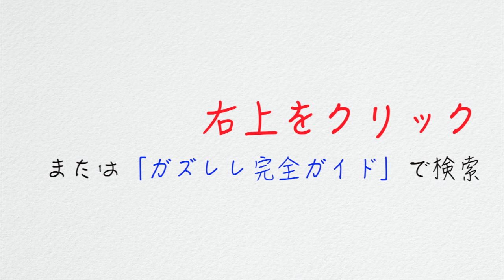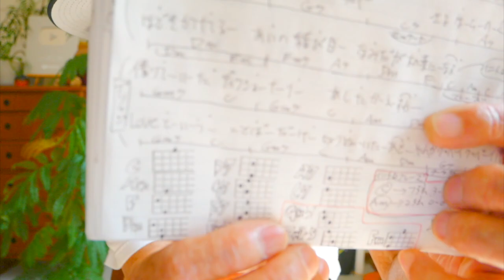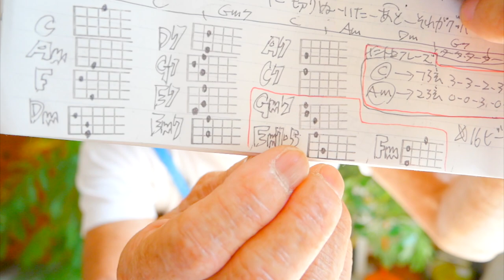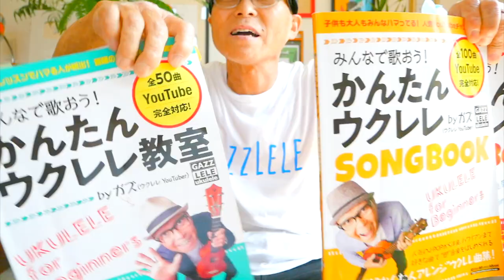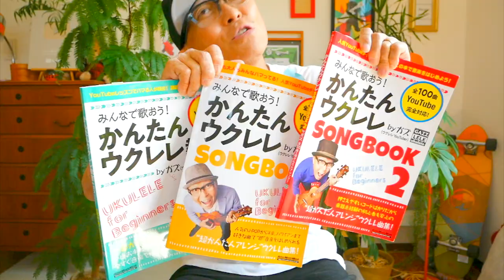September - セプテンバー / 竹内まりや【ウクレレ 超かんたん版 コード&レッスン付】